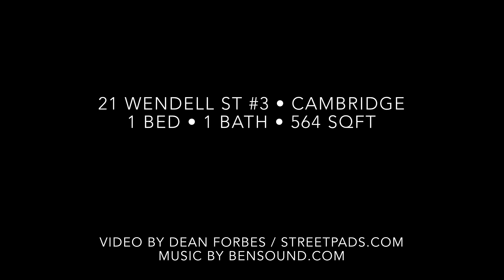21 Wendell St #3